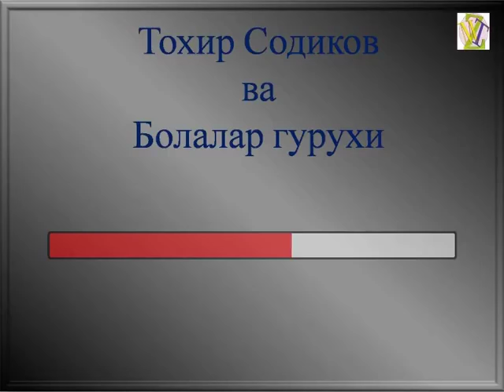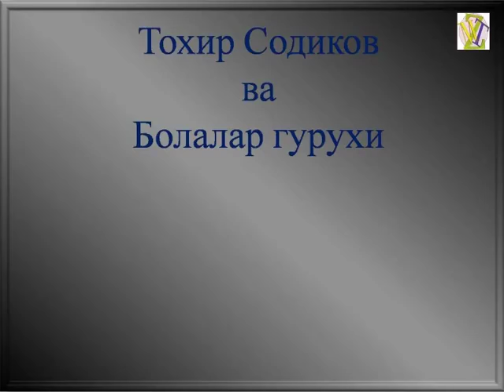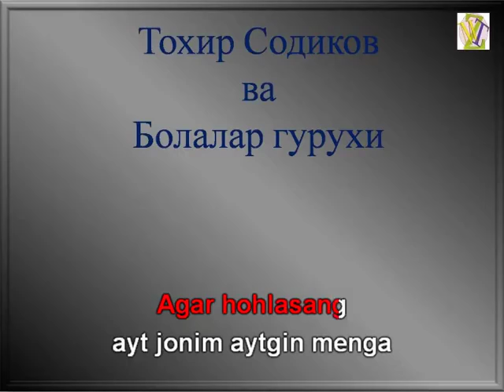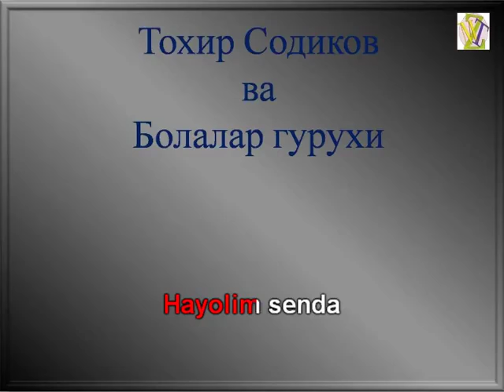Bolalar guruhi va Toxir Sodiqov Hayolim senda karaoke version